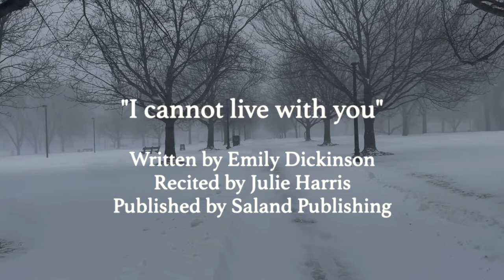Ruminations of a Winter Afternoon (Short Film)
"I cannot live with you" - Written by Emily Dickinson, recited by Julie Harris, published by Saland Publishing

"2 Songs from Emily Dickinson: No. 1 I cannot live with you" - Original poem by Emily Dickinson, composed by Lita Grier, performed by Michelle Areyzaga and Welz Kauffman, published by Cedille Records